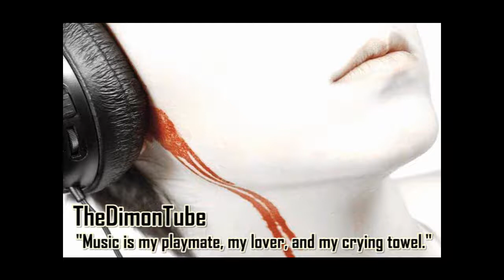Worth a King's Ransom - The Kraken Awaits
Great band from the south of Sweden.